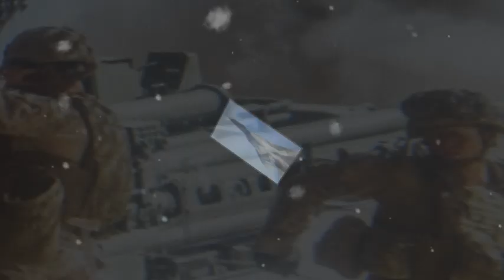CYRIL STAPLETON 'THE POWER GAME THEME' 1966 (Cyril Stapleton and his Orchestra)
Cyril Stapleton was an English violinist and bandleader who,with his band, played in many orchestras throughout the world. He eventually became leader of the BBC Showband. The Power Game was a successful British TV drama of the 1960's.